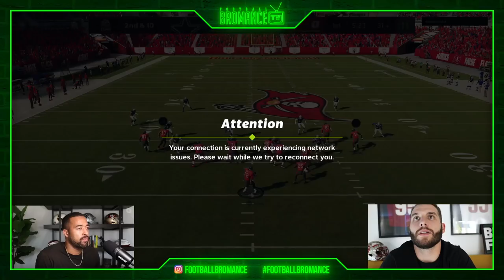Madden Game of the Week (Björn Werner vs Mark Nzeocha)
Dies ist der Upload des Madden Game of the Week
(Björn Werner vs Mark Nzeocha) vom 09.09.21 live auf Twitch.